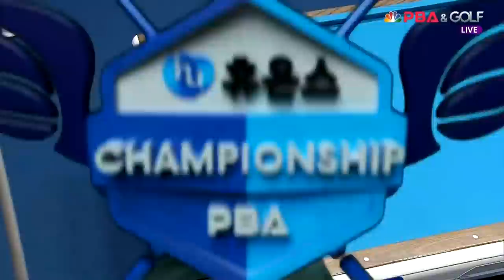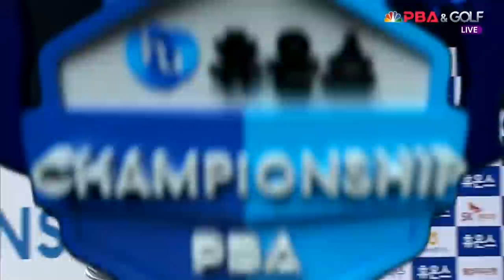[조재호 I avg 3.214 "닥공" ] 128강 vs. 강동구 / 3세트 I 휴온스 PBA 챔피언십 2021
조재호 "닥공" I 128강 vs. 강동구 3세트 [휴온스 PBA 챔피언십 2021]